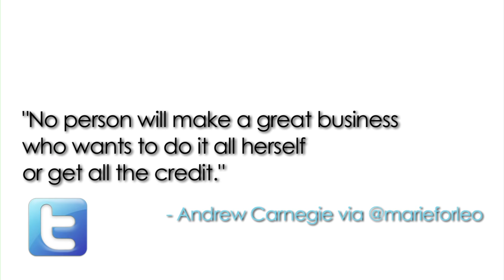Control Freak? Learn How To Delegate in 5 Steps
Are you a control freak about your business, holding on to every single task to make sure it gets done your way? Do you struggle with learning how to delegate?

where the main discussion happens after the episode!

You're not alone and it's not you fault. Knowing how to delegate is not a skill that most of us are born with!

To sign up for weekly inspiration and more great tips to create a business and life you love, come on over